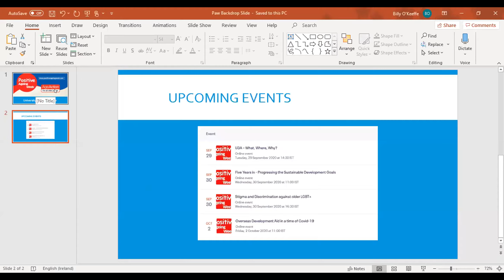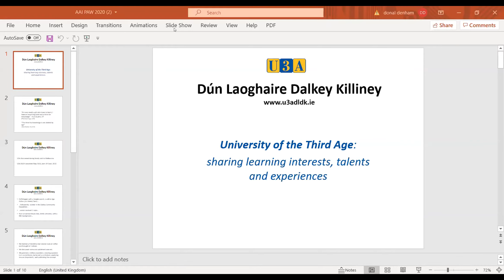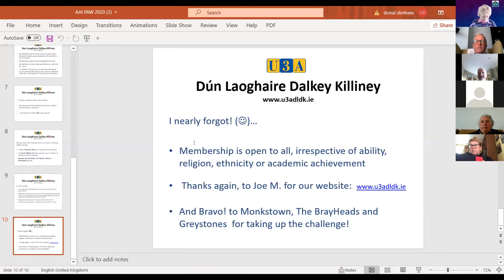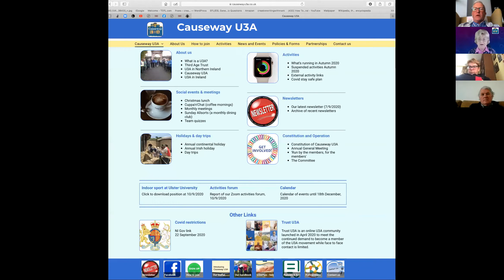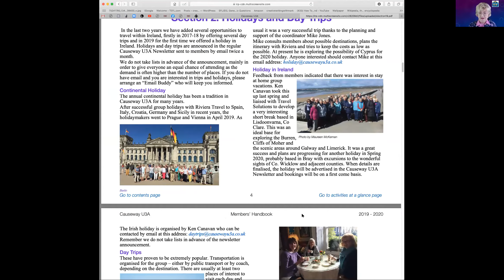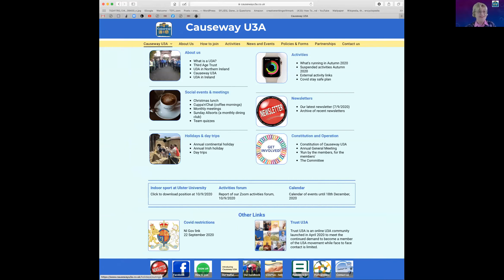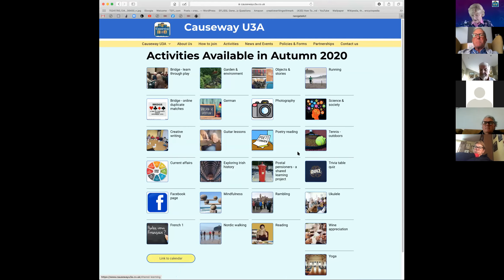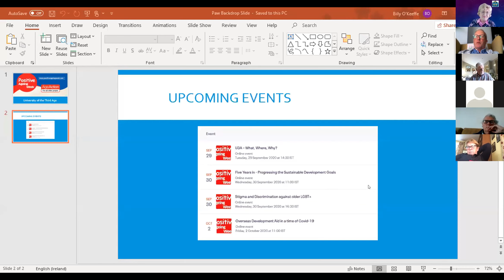Age Action - U3A; Where, When, Why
The University of the Third Age is an international movement whose aims are the education and stimulation of mainly retired members of the community—those in their third ‘age’. It is commonly referred to as U3A.

Age Action brought the U3A concept to Ireland nearly 25 years ago.  Today there are 30 groups active throughout the country.  With the advent of COVID all meetings have ceased until public health advice changes.

This webinar will inform those participating about how groups began, what activities they engage in and their plans to adapt to our current way of meeting virtually.  Speakers include  members from Monaghan U3A, Waterford City U3A, Dun Laoghaire, Dalkey and Killiney (DLDK) U3A and Causeway U3A in Northern Ireland.